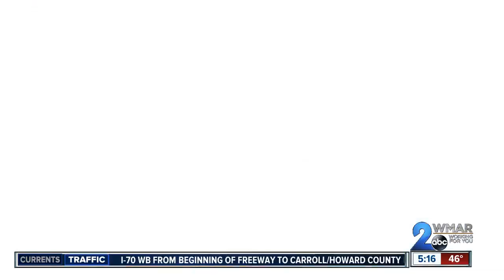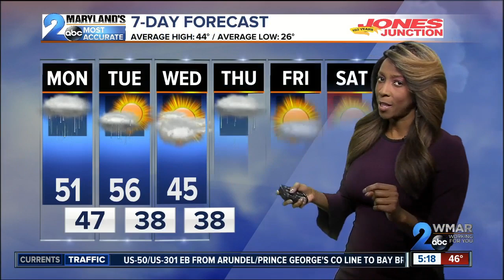Rainy and Breezy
Above Average Temps